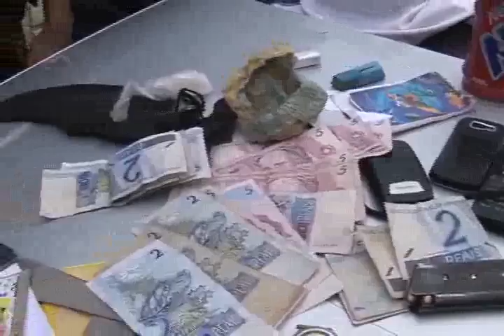Apreensão de droga e arma 31 Maio 2010.flv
Policiais da viatura 219 do abolição IV com apoio da viatura 222 do santa delmira comandadas pelos Pms Duarte e Fabiano Respectivamente, e compostas pelos patrulheiros Sd Pm. Fabio Cabral, Mascarenhas e Adriano e contaram ainda com o apoio do Oficial de Operações Tenente Costa, apreenderam Francisco Sergio Felix de 28 Anos morador da Favela do fio no abolição IV, na terde desta segunda feira. o mesmo já vinha sendo investigado e monitorado há muito tempo. Com o rapaz a policia encontrou uma pistola 380, municiada, de uso exclusivo das forças armadas, varias trouxinhas de maconha prontas para o consumo,06 trouxinhas maiores, que seriam entregues a outros traficantes para venda, varias pedras de craques embaladas para o consumo, dinheiro fracionado e saquinhos de dindim para embalegem da droga. Sergio disse que chegou para almoçar e estava fumando um baseado, pois é viciado, quando viu os policiais, engoliu o cigarro de maconha e correu. o mesmo foi alcançado e preso pelos policiais, que prenderam tambem uma mulher para investigação, pois a mesma estava na residencia com o rapaz